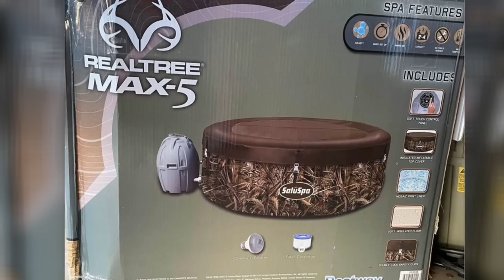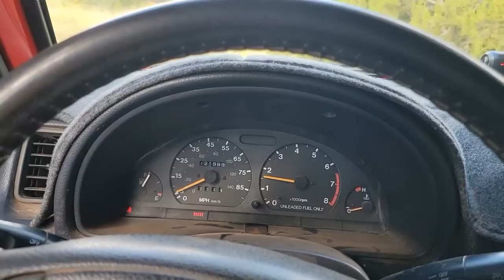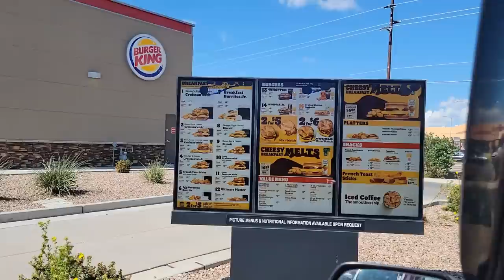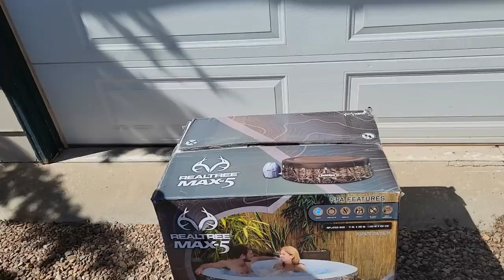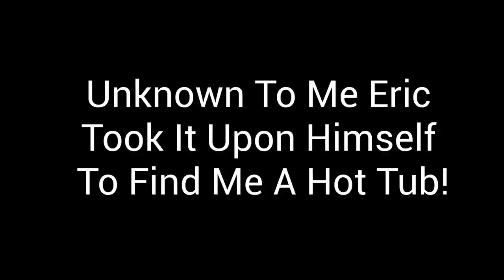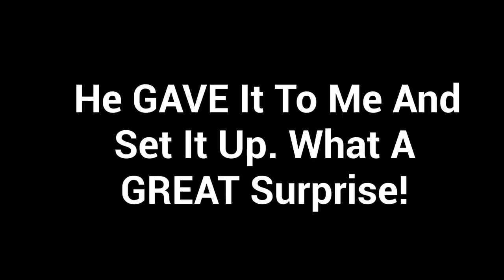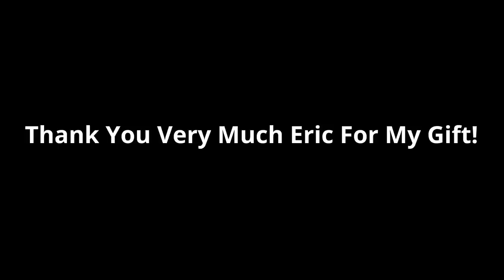Nomadic Fanatic Does His Best To Get Me In Hot Water At Vagabond Base Camp!!! Not Clickbait!!!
In Today's VLOG I Share What Eric Did At Vagabond Base Camp! CVK